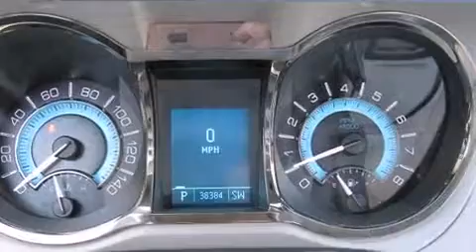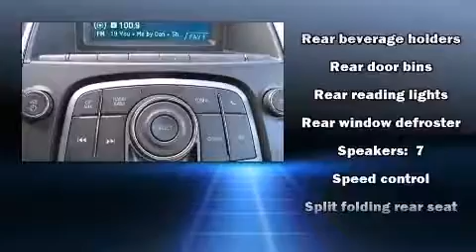2010 Buick Lacrosse CX in Scotia, NY 12302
Foggs Automotive

You're going to love the 2010 Buick LaCrosse. With less than 40,000 miles on the odometer, this 4 door sedan prioritizes comfort, safety and convenience. Under the hood you'll find a 6 cylinder engine with more than 250 horsepower, providing a smooth and predictable driving experience. It includes power seats, 1-touch window functionality, a trip computer, front bucket seats, air conditioning, telescoping steering wheel, power windows, and more. Safety equipment has been integrated throughout, including: dual front impact airbags, head curtain airbags, traction control, brake assist, a security system, onStar, and 4 wheel disc brakes with ABS. Electronic stability control ensures solid grip atop the road surface, no matter how challenging the driving conditions. A Carfax history report provides you peace of mind by detailing information related to past owners and service records. Our sales staff will help you find the vehicle that you've been searching for. We'd be happy to answer any questions that you may have. Please don't hesitate to give us a call.